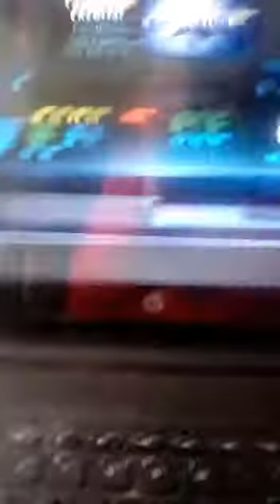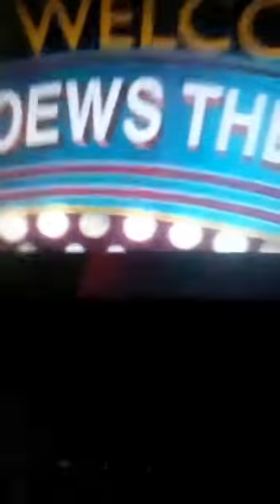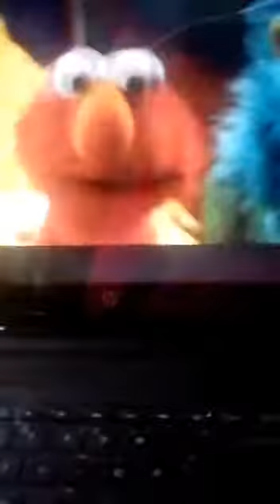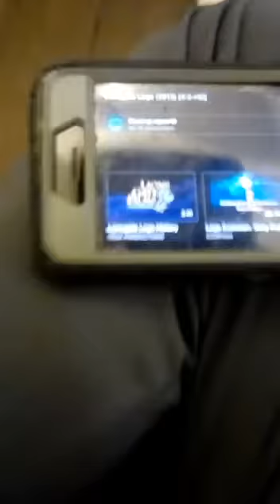Lionsgate (2013) Trailer